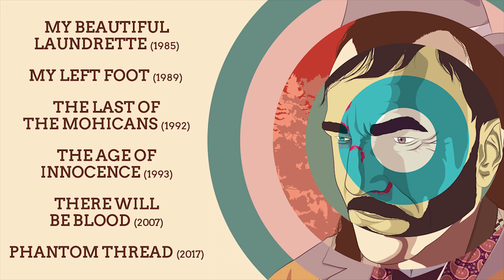Daniel Day-Lewis Retrospective 2018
Our salute to possibly the greatest actor of our time. Here's to a happy retirement, Mr. Day-Lewis.

From ditching his cell and running off to the woods to hunt, skin and kill game, to refusing to leave a wheelchair for months on end, to um, listening to Eminem, there was a certain madness to his method. Now, catch some of his very best (and very absurd) work right here at our cinema this Feb.

03 Feb, 9:00pm - My Beautiful Laundrette (1985)
04 Feb, 5:00pm - My Left Foot (1989) *First Oscar
10 Feb, 8:30pm - The Last Of The Mohicans (1992)
11 Feb, 5:00pm - The Age Of Innocence (1993)
24 Feb, 8:30pm - There Will Be Blood (2007) *Second Oscar
various dates & times - Phantom Thread (2017)